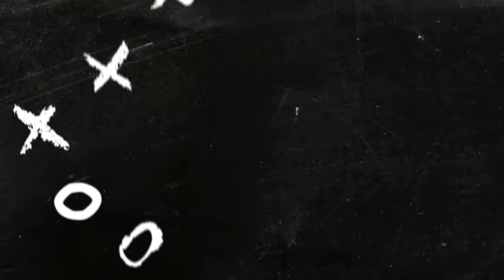Holanda 1 - 1 Alemania Resumen del partido 🔥🔥 2022